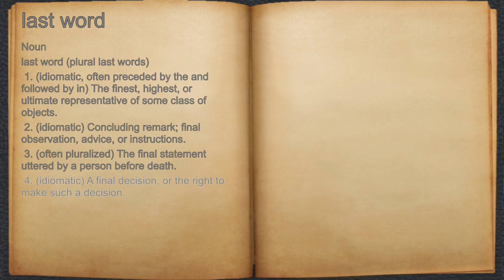What does last word mean?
A spoken definition of last word.

Intro Sound:
Typewriter - Tamskp